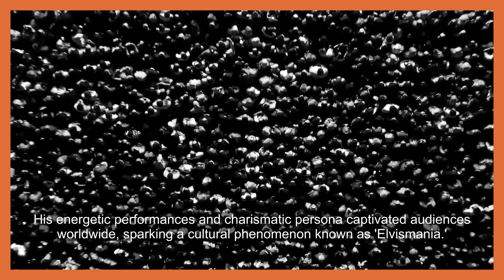Elvis Presley: The King of Rock and Roll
Elvis Presley, born in 1935 in Tupelo, Mississippi, revolutionized the music industry as the undisputed King of Rock and Roll. With his unique voice, electrifying performances, and charismatic stage presence, he became a global phenomenon, forever changing the landscape of music and pop culture. From "Heartbreak Hotel" to "Jailhouse Rock," Elvis's impact is felt to this day, symbolizing a timeless era of music and rebellion.